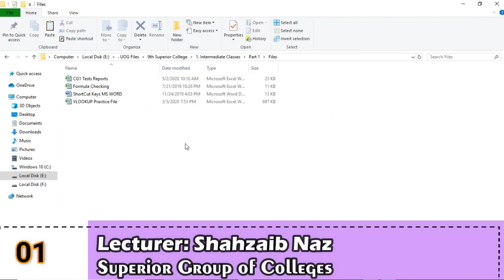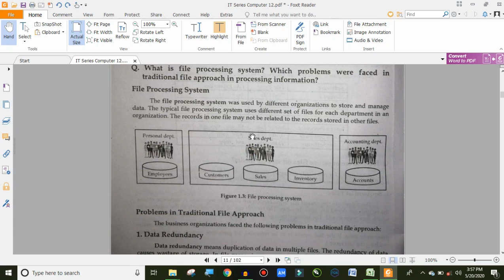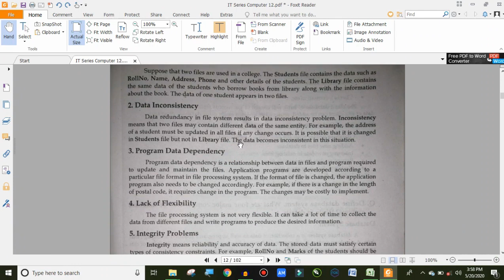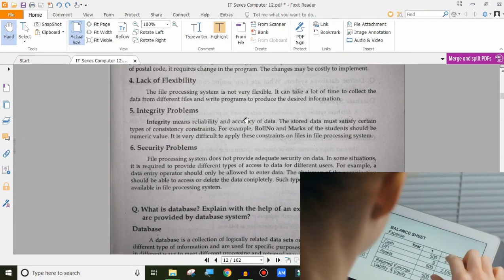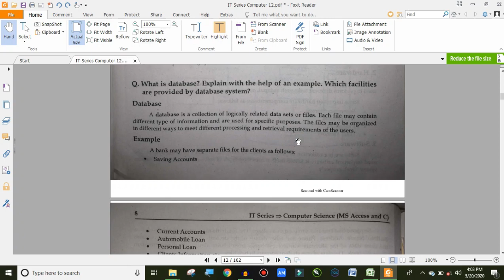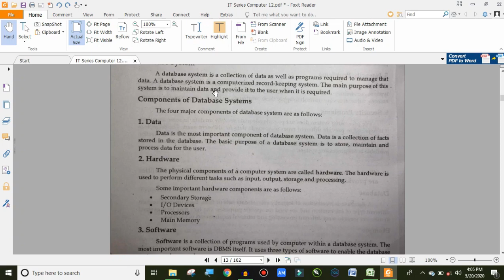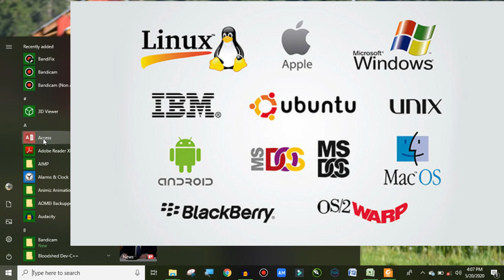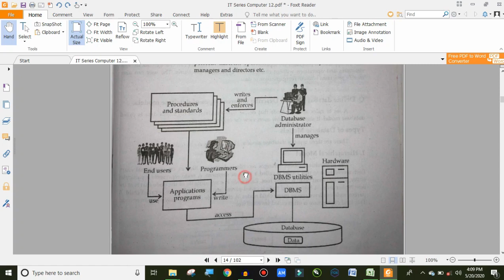ICS Part 2 Computer Lectures Ch 1 Data Basics | Traditional Problems and Database Four Components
In this lecture we discuss with Practicals & Animation at the end of lectures  :
1) What is File processing System? Which Problems were faced in Traditional file approach in Processing System?
i) Data Redundancy
ii) Data Inconsistency with animation
iii) Program Data Dependency
iv) Lack of flexibility
v) Integrity Problems
vi) Security Problems

2) What is Database? Explain with the help of example? Which facilities are provided by Database System?
i) With Urdu & Animation

3) Define Database system. What are four major components of Database Systems? Write in Detail?
Database System
i) Data with Example
ii) Hardware with Example
iii) Software with example
iv) Personal with example

5) Now So Let's Start For Practical With Example

Next Lecture is most Important:
Q) Database Objectives?
Q) Data Integration, Data Integrity & Data Independence?